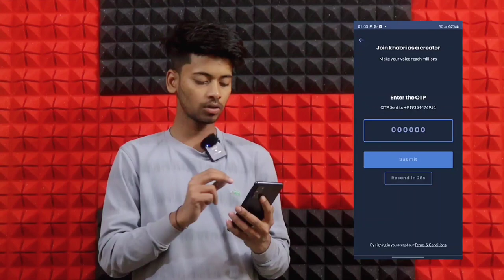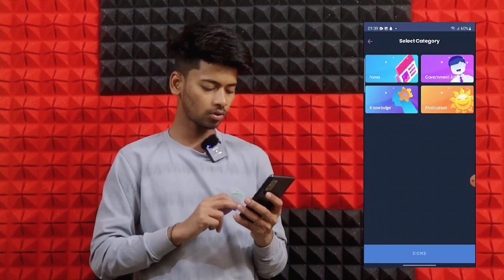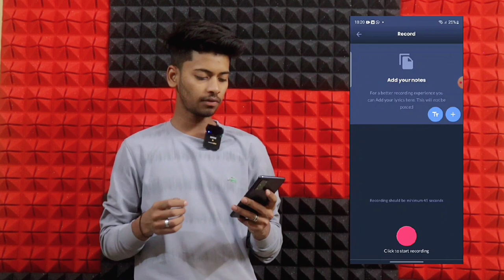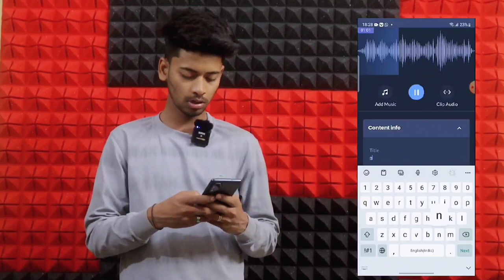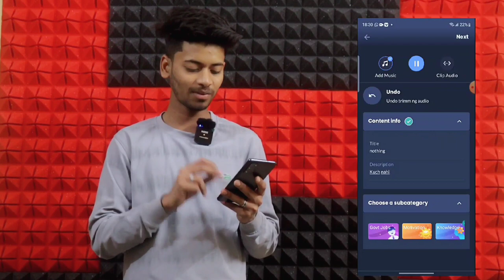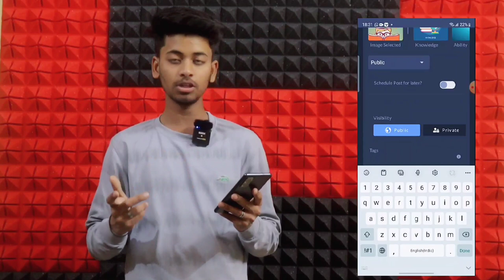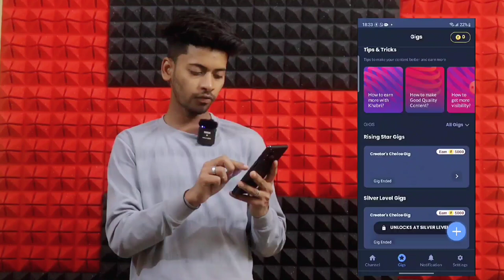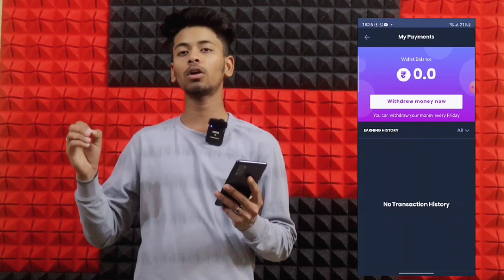Earn money from voice | Apani awaj se paise kaise kamaye | khabri app se paise kaise kamaye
earning tips and trick
online earning app
bolke paise kaise kamaye

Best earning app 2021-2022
Play game and earn paytm cash online
1 min mai paise kaise kaise kamaye
Paytm Payment Proof
Self Earning application 2022
Self earning application 2021